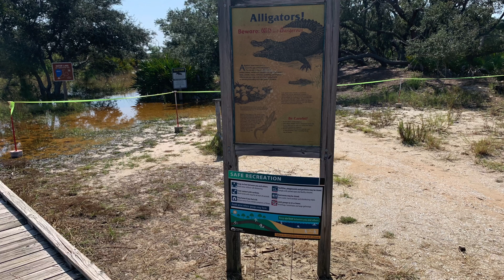Chasing Alligators @ St. Andrews State Park Panama City Beach, Florida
Well known for its sugar white sands and emerald green waters, this former military reservation has over one-and-a-half miles of beaches on the Gulf of Mexico and Grand Lagoon. The Gator Lake Trail and Overlook provide visitors with a beautiful vantage point for spotting alligators and a variety of waterfowl, wading birds and other small animal. At Button Bush Marsh Overlook, a host of birds can be viewed. Herons and ibis feed along the fertile marsh edge as a variety of waterfowl swim and feed in the depths. Through out the interior of the park you will see raccoon, and white tail deer.